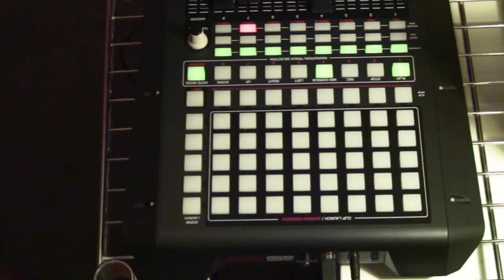Sam Baldwin & Tom Reddy interactive film